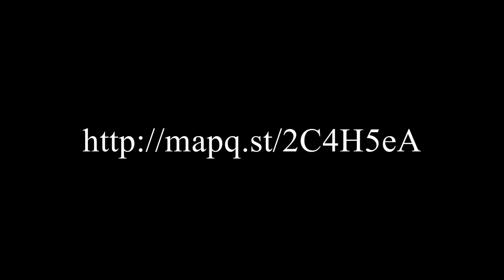First Communion - Healing Church | Bloodborne Lore ep 03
The creation of the Healing Church and its factions, the School of Mensis and the Choir.

Third episode in the Bloodborne Lore series. Videos build upon each other and I'd recommend watching them in order. If you want to.

Additional Pictures:
Bloodborne Official Artworks
By Sony and FromSoftware

Thumbnail artwork:
Yurie, The Last Scholar by StingerJoe

Bloodborne is the property of FromSoftware.
I basically own nothing. Go figure.